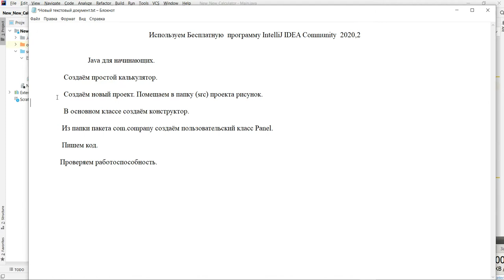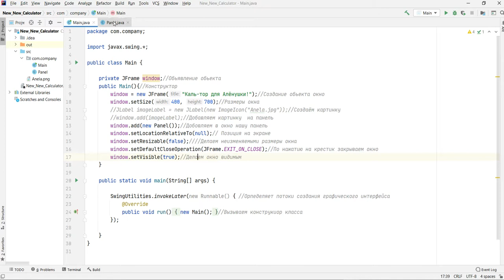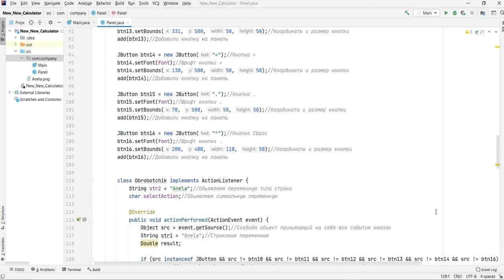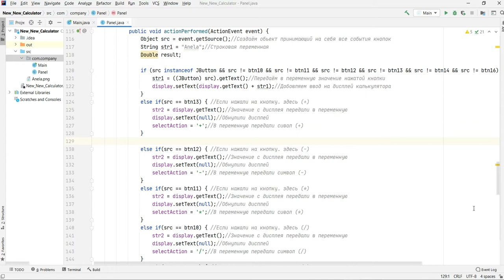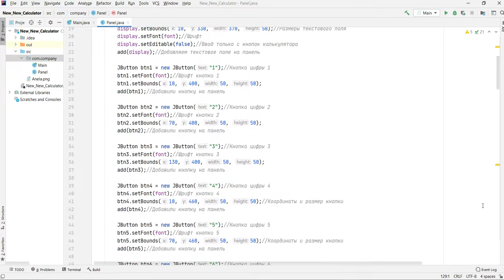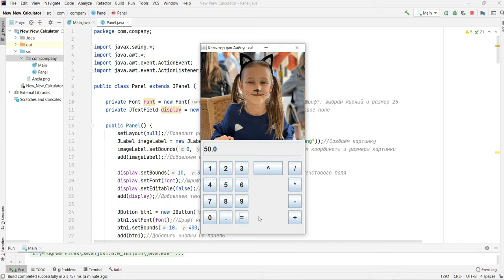Java для начинающих Создаём простой калькулятор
Создание простого калькулятора на языке Java